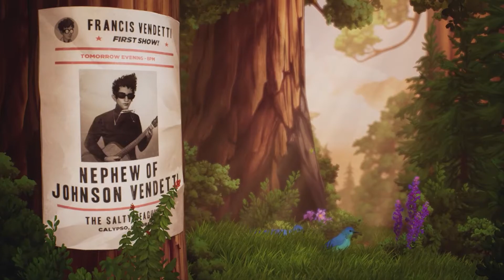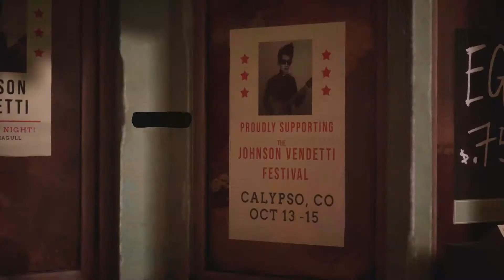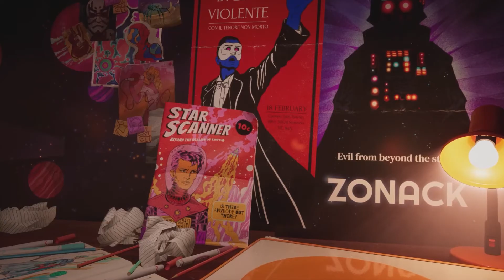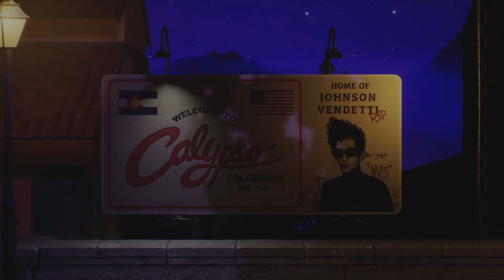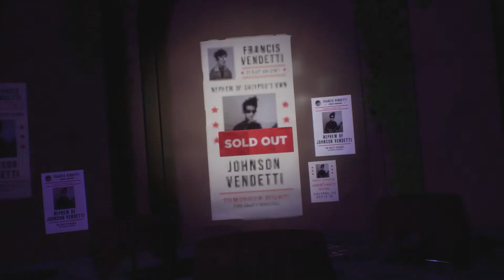IL PESO DI CHIAMARSI VENDETTI! ►THE ARTFUL ESCAPE [Gameplay Walkthrough ITA #1]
Oggi iniziamo una nuova avventura su THE ARTFUL ESCAPE, faremo la conoscenza di FRANCIS VENDETTI, nipote del famosissimo JOHNSON VENDETTI. Scopriremo quanto è difficile portare questo cognome e lo accompagneremo nel viaggio verso il suo vero animo da MUSICISTA!
Fatemi sapere nei commenti cosa ne pensate del gioco!
Seguimi anche sui miei altri canali social:
▬▬▬▬▬▬▬SOCIAL▬▬▬▬▬▬▬▬▬

▬▬▬▬▬▬▬LA TORRE NERA▬▬▬▬▬▬▬▬▬
Un buon Otaku ha sempre il suo posto di fiducia dove comprare i propri fumetti e non solo, beh il mio è La Torre Nera. Vai sul sito e con il codice “Ziro8” avrai il 10% di sconto sui tuoi acquisti.